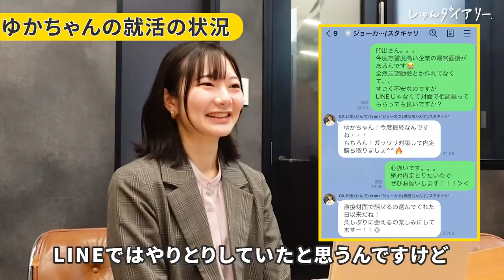「私、内定もらえるのかな...」最終面接のことを考えるだけで不安になる。｜ジョーカツ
●23卒限定●
【就活相談・企業紹介の申込みはこちら】

今回ご登場いただいた印出さんをはじめ、
ジョーカツさん・スタキャリさんには素敵なキャリアアドバイザー さんが多数♪
お好きなキャリアアドバイザーを選べます😊
選考対策や、就活のリスタート、これからいい企業に出会いたい方は
ぜひ相談してみてくださいね
●24卒向け●
７泊８日 参加費&宿泊費  ”無料”
東京の成長企業・優良企業26社に出会えるツアー

～～今日の動画～～
いよいよ最終面接を数日後にひかえるゆかちゃん。
いつもお世話になっているキャリアアドバイザーさんに「今の不安」を話し、
「最終面接前にできること」を聞きに来ました。
「自信をもって頑張れそうです。」最後は笑顔で終えたゆかちゃん😊
どんなアドバイスをいただけたのか、要チェック！

【内容】
0:00 ゆかちゃんの意気込み
0:19 ゆかちゃんの就活状況
1:10 志望動機が弱いのが心配です
2:50 最終面接で受かる人と落ちる人の違いはなんですか？
4:50 キャリアビジョンがないけれどどうすればいいですか？
6:08 もし最終面接ダメだったらいい企業はあるのかな？
6:57 具体的にはどこの企業？
8:55 まだ就活を続けている皆さんへ
9:30 ゆかちゃんの意気込み

再生リストから厳選動画をチェック！
•合格者面接
•改善できる面接
•企業紹介
•ガクチカ，自己PR
•自己分析
•志望動機
•就活相談
•グループディスカッション
•就活生のリアル(密着/座談会)

👇限定コンテンツはしゅんダイアリーだけ！(無料)
👇しゅんダイアリーLINEはこちら！
👇しゅんダイアリ―に出演したい学生も募集しております🌼お気軽にどうぞ😊